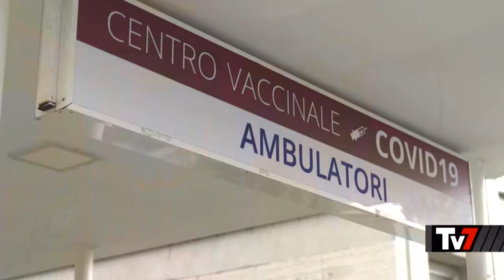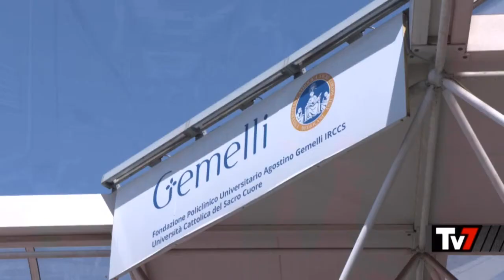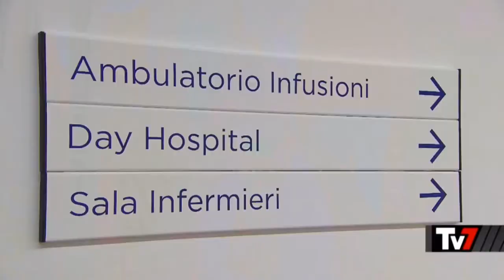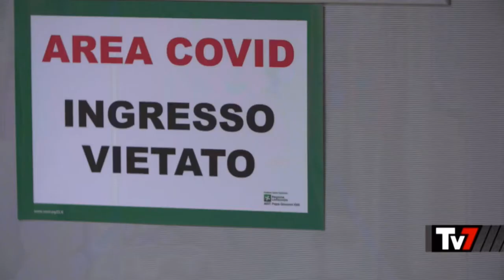Long Covid. Montaruli: "il Covid è per sempre?"